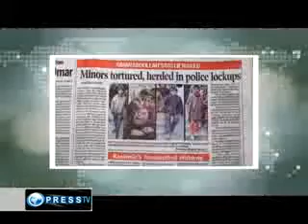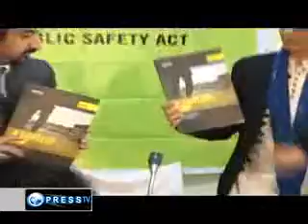Police arrest more minors in Kashmir Fri Nov 4, 2011.flv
More protesters are being arrested in Indian-administered Kashmir amid allegations accusing New Delhi's forces of torturing minors while in custody, Press TV reports.

Hundreds of youngsters remain in detention after being rounded up in almost daily street protests against the Indian rule over the disputed valley of Kashmir.

The police have recently launched a campaign in the Muslim-majority region to crack down on the minors participating in the rallies.

Pro-Indian chief minister of the state denied detention of any minors, but eight youths were later brought to court, five of whom bore signs of torture.

The defendants complaining that they were tortured in the jail both physically and mentally.

Despite a ban prohibiting videographers from attending court premises, photographers managed to take some photos of the detained when appeared before the judge.

The inspector general of Kashmir police, SM Sahai, defended the arrests of youngsters, recalling how the police had managed to control the situation in the region at "tough times" over the past years."We will not allow any kind of violence in the region again," he said.

Hundreds of young boys are said to be under Public Safety Act, a preventive law under which an inmate's detention continues up to 2 years without trial.

However, the Indian authorities are planning to amend this law by reducing the detention period to six months.

The planned reforms come one year after a report by Amnesty International criticized detentions under the act in Jammu and Kashmir. Amnesty called for the repealing of what it called a "lawless law."

Earlier the chief minister of Kashmir had promised to drop charges against some 1,200 youngsters arrested for pelting stones at the government forces. But observers say no cases have yet been canceled.

Over the past three years, Kashmir has witnessed a transition from a violent struggle to peaceful demonstrations and strikes, but the police use the same tactics to deal with the protestors.

In 2010, the Kashmir Valley was rocked by a series of protests in which at least 110 people were killed. The protests were sparked when Indian forces shot a student dead in June 2010.

Analysts have meanwhile expressed concern over the continued detention of minors in Kashmir where there are no juvenile jails and the young inmates are treated like adult criminals.

New Delhi has been repeatedly criticized for resorting to force rather than finding a diplomatic solution to the dispute.

Thousands of people have been killed in Kashmir over the past 20 years.

MRS/JR